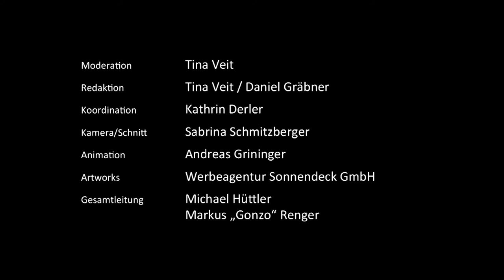Marion Petric - Luminize - Cool Talking #23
Die Sommer-Ausgabe von "Cool Talking" setzt auf starke Ladies! Die steirische Kabarettistin und Ex-Ö3-Comedyhirtin Marion Petric haut im Interview mit Tina auf den Putz und auch die vier kroatischen Mädels Irena, Marcela, Matilda und Tea haben einiges zu erzählen. Als Girlband Luminize wollen sie hoch hinaus. Dazu gibt's noch einen Trailer zu Game-Hit "Batman: Arkham Knight".

Rein schauen und Spaß haben!